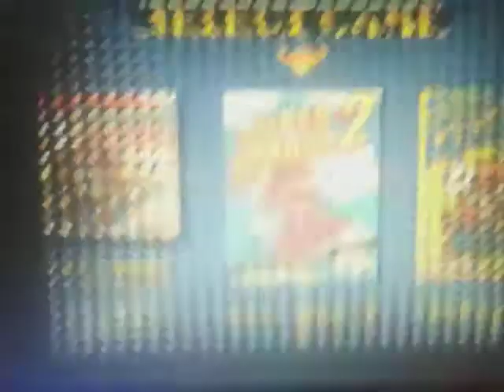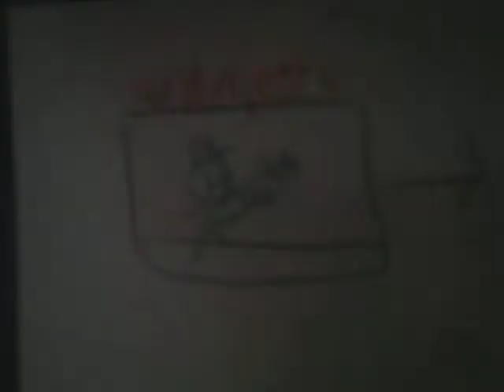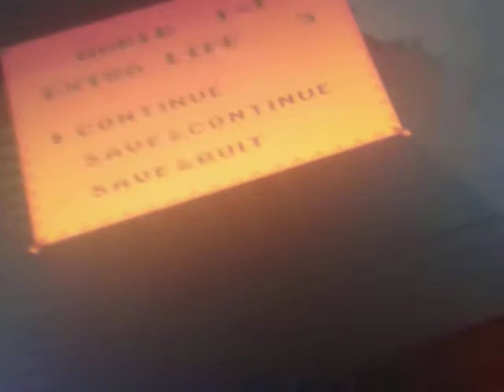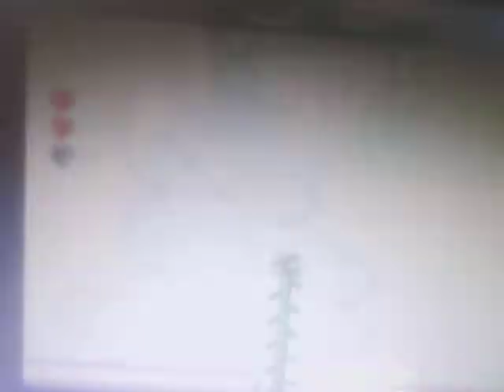If I talk or throw a vegetable,the video ends part 36: luigis adventure